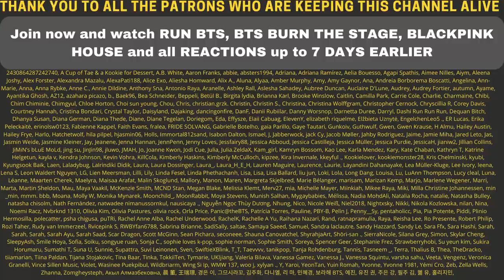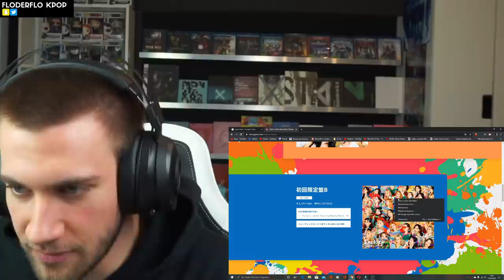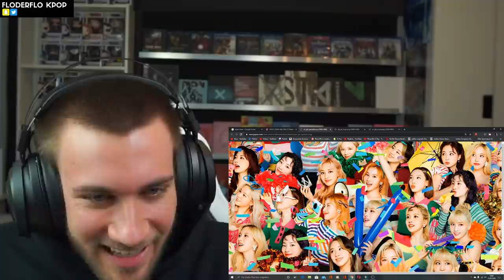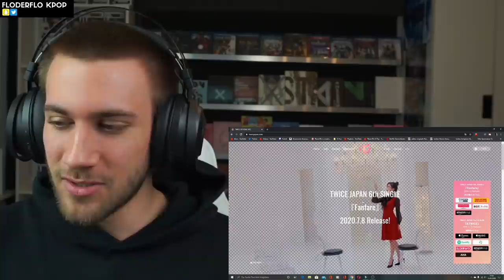TWICE FANFARE Japanese Comeback CONCEPT PHOTOS REACTION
Flo M.
Postfach 11 61
25442 Quickborn
Germany

Flo M.
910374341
Packstation 117
25451 Quickborn
Germany